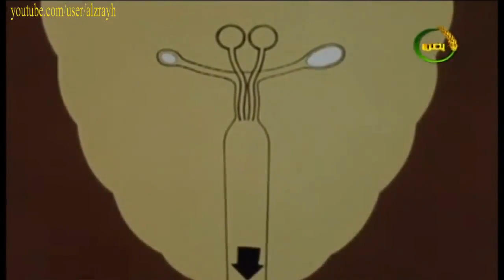ذبابة التسي تسي اخطر انواع الذباب على الانسان والابقار